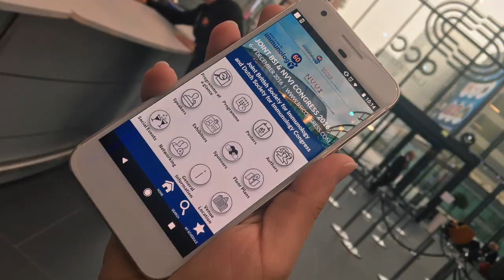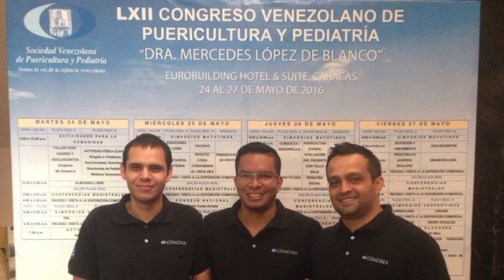The Shocklogic Team in 2016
The Shocklogic Team: what we did in 2016